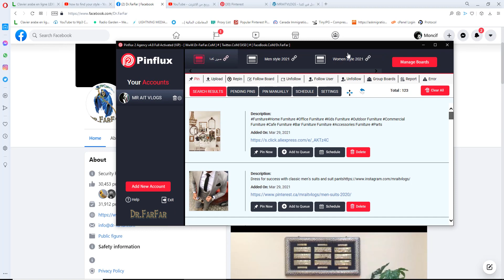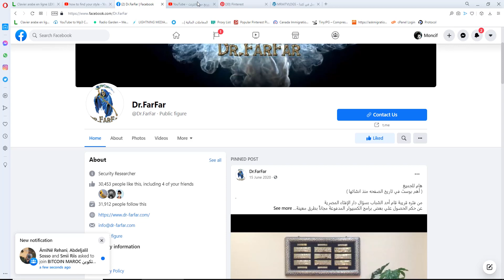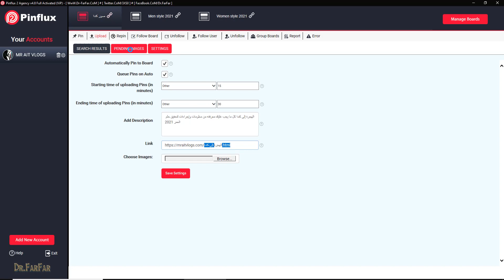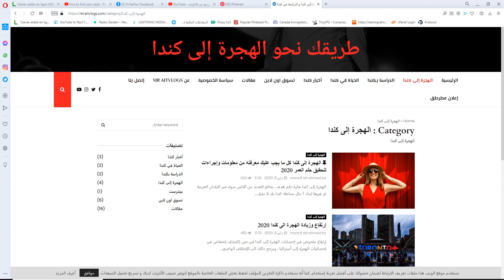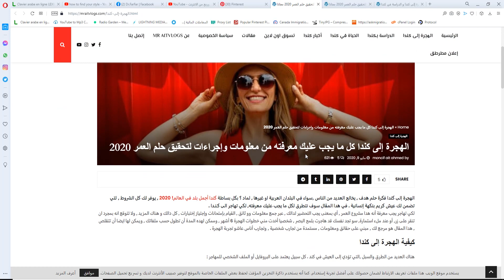شرح جلب الزوار الحقيقين لموقعك من بينترست | شرح برامج دكتور فرفر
شرح جلب الزوار

: شرح جلب زوار لموقعك من بينتريست مجانا
موقع الحصول على بروكسي مجانا
Pinflux 2 Agency شرح برنامج بينفليكس
: socinator dominator enterprise شرح برنامج
: شرح جلب الزوار الحقيقين لموقعك وزيادة زوار موقعك و جلب الترافيك للموقع بإستخدام برامج دكتور فرفر